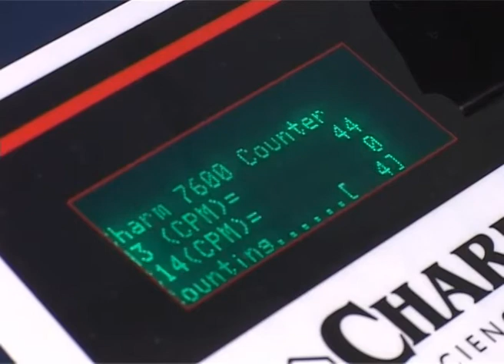Meso treba da se nosi na pregled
Tokom novembra I decembra širom Srbije u toku je svinjokolj i veterinari apeluju da se meso donese na pregled, kako bi se izbegle neželjene posledice. Veterinari kažu da je svake godine sve manje neispravnog mesa. Kontrola mesa u ovom periodu vrlo je važna, zbog pojave trihineloze I zbog toga je trihinoskopski pregled mesa važan.